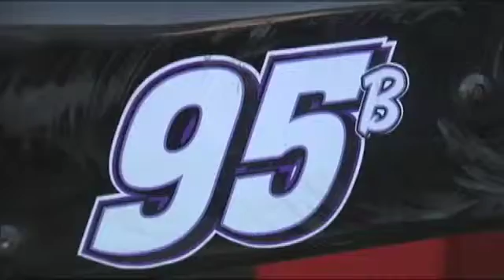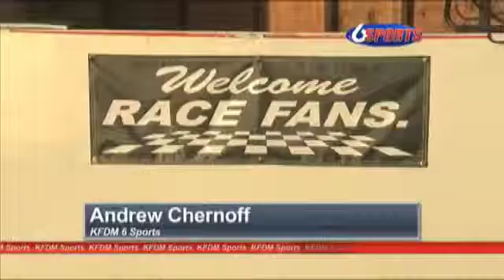Racing's Bright Future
KFDM's Andrew Chernoff reports from the Golden Triangle Raceway Park's Kart Track on the future of racing.

Shot, written and edited by Andrew Chernoff.